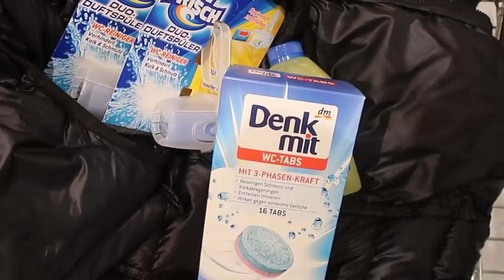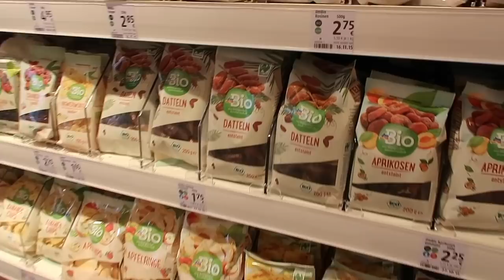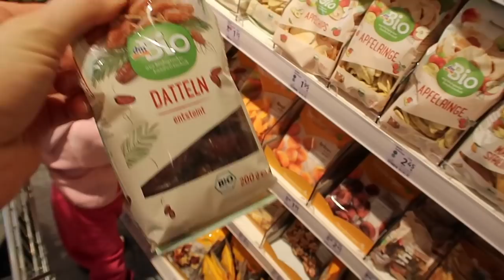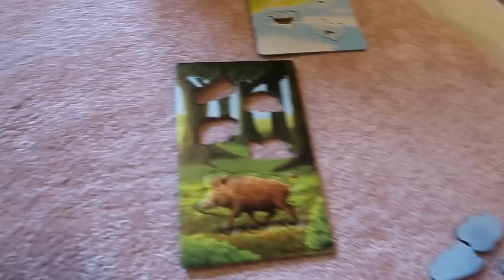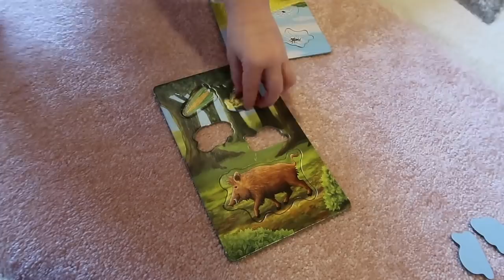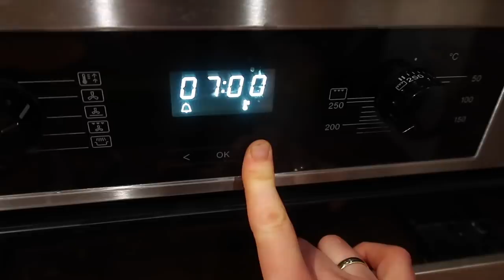Zurück im Alltag | DM Einkauf | Kleinkind bespaßen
Ihr Lieben,

Ein neuer Vlog für euch ❤️

Jana, Andrey, Liana , Babybruder und Mia

Ihr möchtet uns etwas schicken? Unsere Packstation:

Jana Hartmann
77955 Ettenheim
KONTAKT FÜR GESCHÄFTLICHE ANFRAGEN: